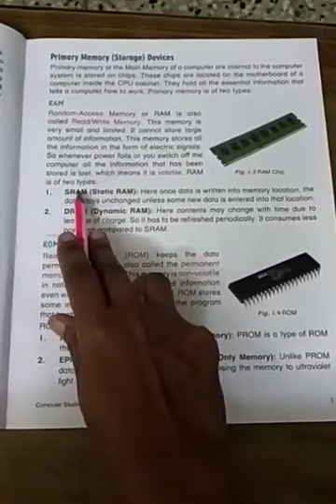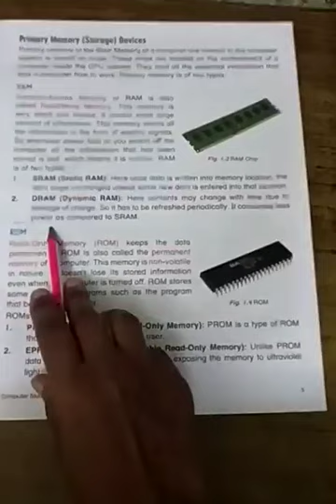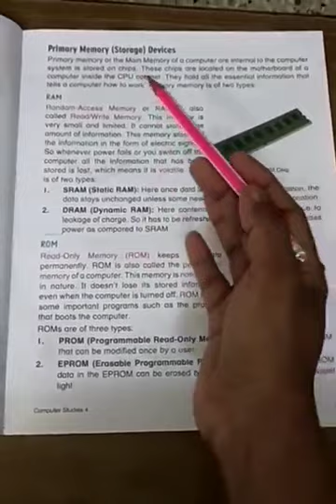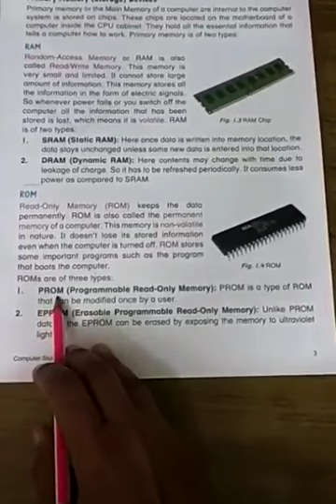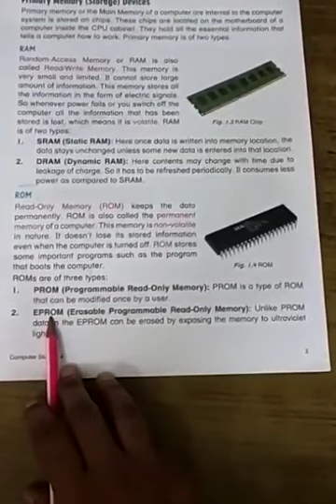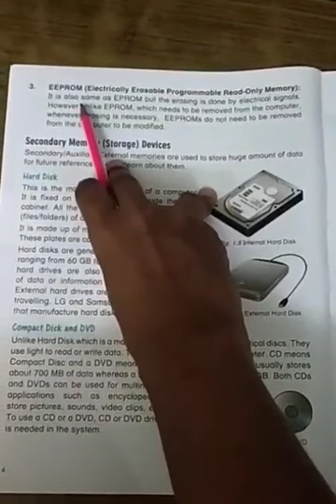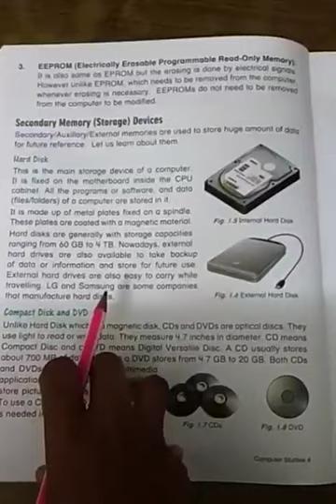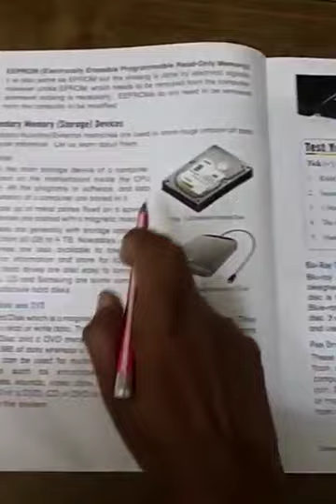STD IV, COMPUTER, CHAP-1, PART 3